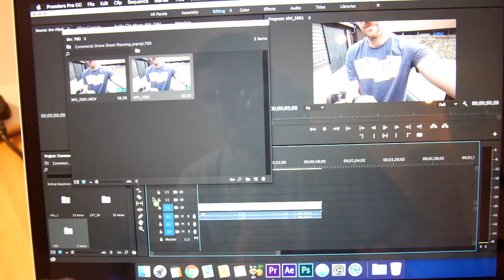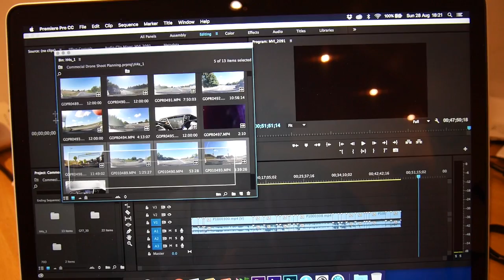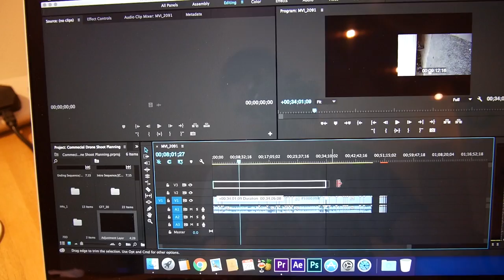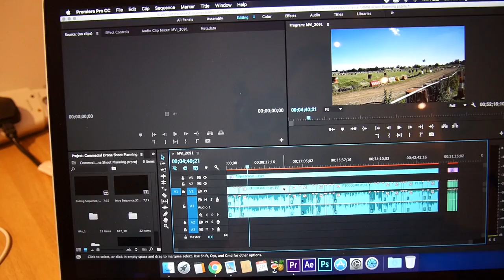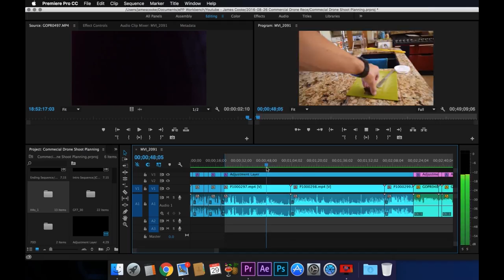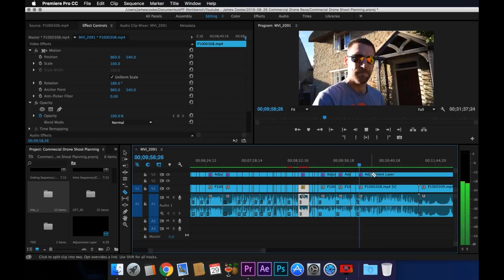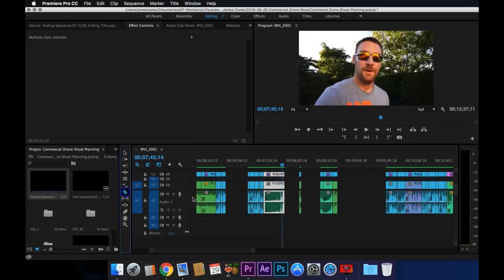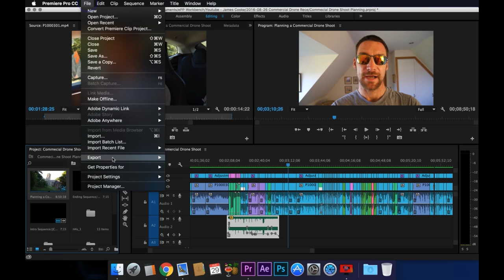Vlog Editing Workflow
Bit of a technical post today (although there’s also some Jasper action and another country fair of course). I going through the basics of my vlog editing workflow. I use Adobe's Premiere Pro CC to edit, if you have any questions not covered in the video, let me know. ;-)